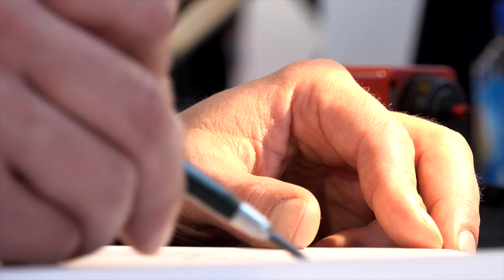Guillaume Gallienne - Ça peut pas faire de mal. Volume 3, Le roman français du XIXe siècle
À l'occasion de Livre Paris 2017, Guillaume Gallienne vous présente son ouvrage "Ça peut pas faire de mal. Volume 3, Le roman français du XIXe siècle : Balzac, Flaubert, Zola, Maupassant" aux éditions Gallimard-France Inter.